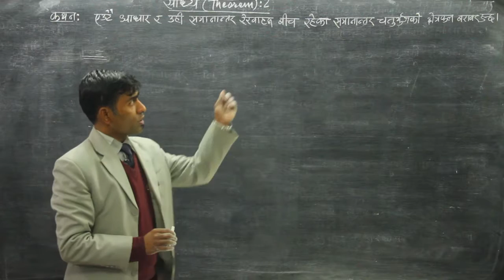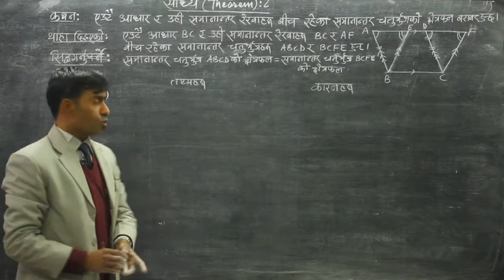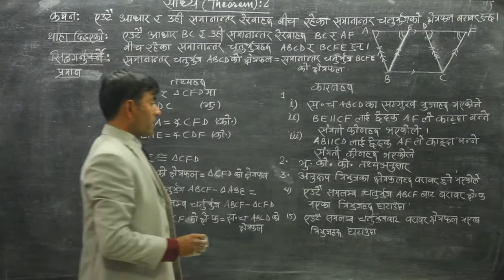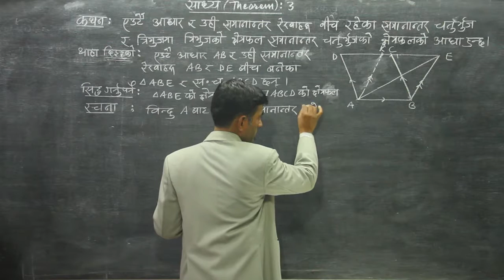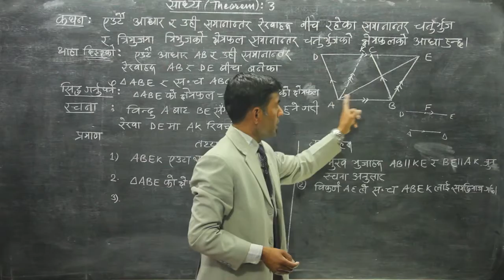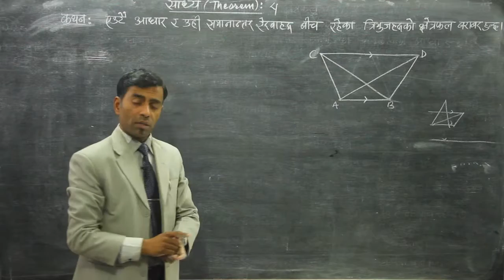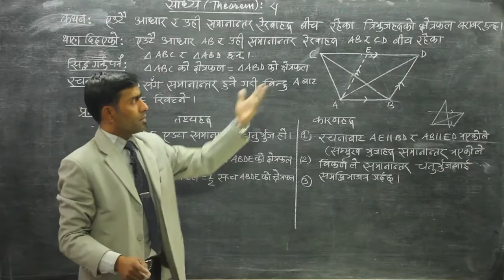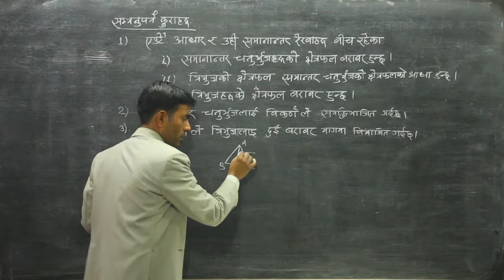class 10 math geometry part 2 doit